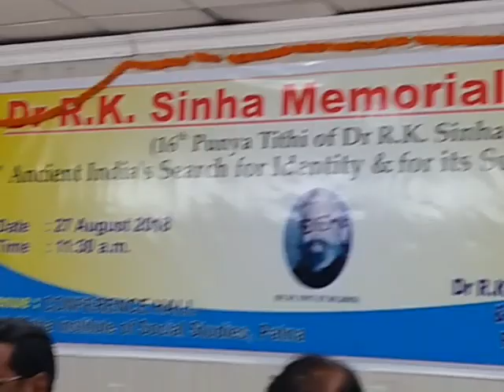We are sparks of Divinity : Prof Dr Damodar Thakur